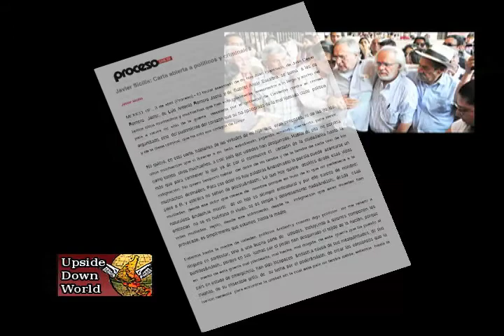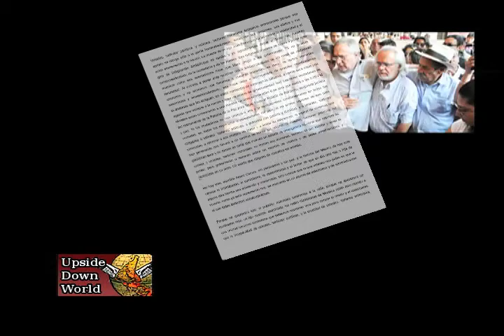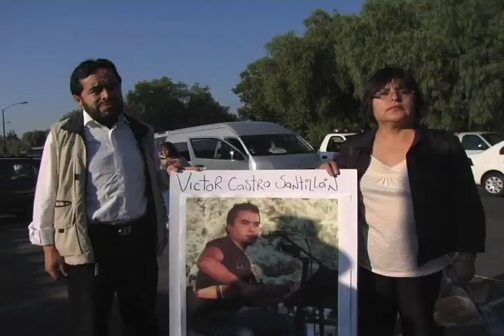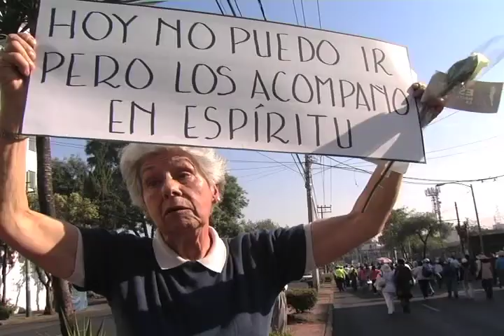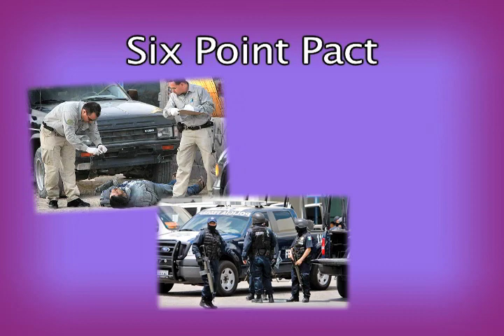Marcha no más sangre / No More Bloodshed in Mexico (8 de Mayo / May 8)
on Mexico's "No más sangre" movement (No More Bloodshed), which is gaining steam and mobilizing a powerful social force to combat violence, official corruption and impunity.
sobre el movimiento "No mas sangre", que esta cresciendo y mobilizando una fuerza social muy poderosa para combatir la violencia, la corrupción y la impunidad.